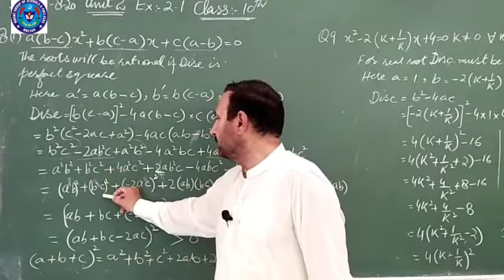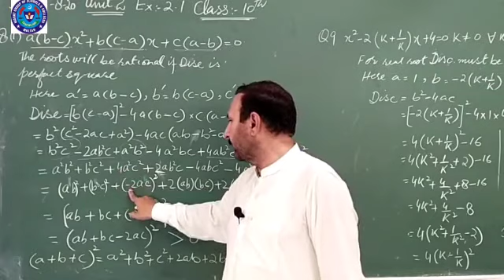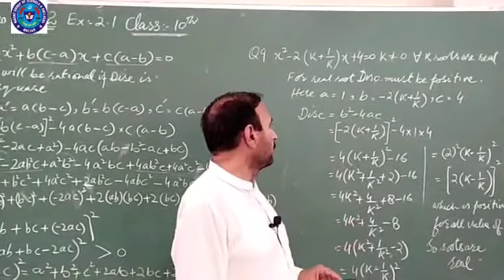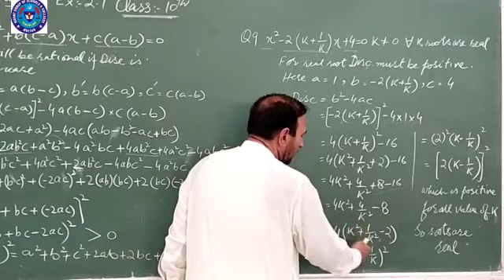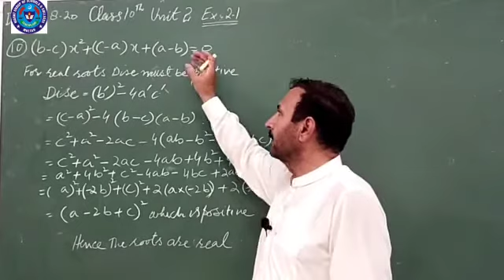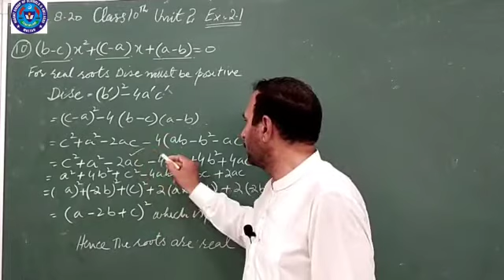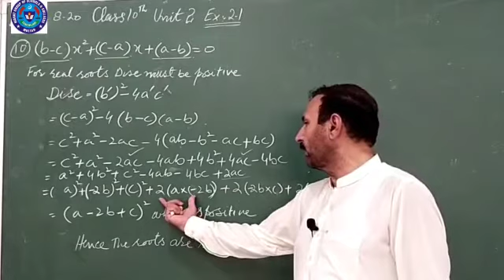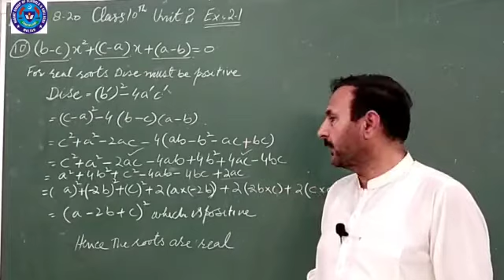Maths 6 Aug 10th class